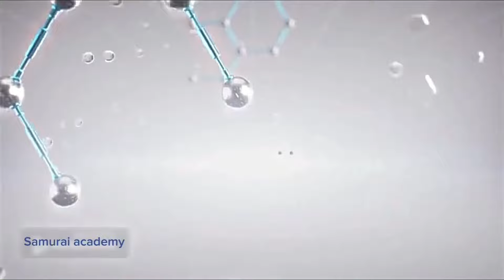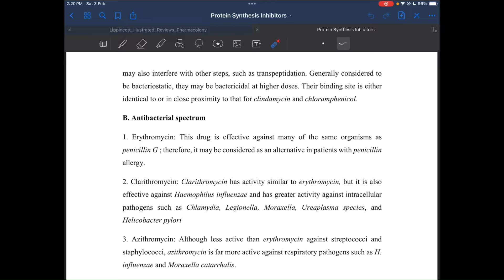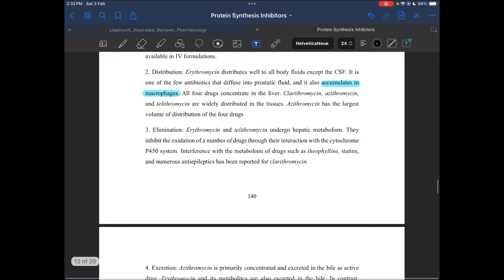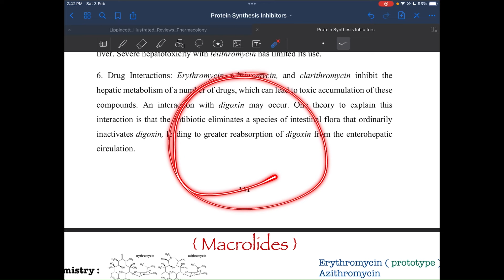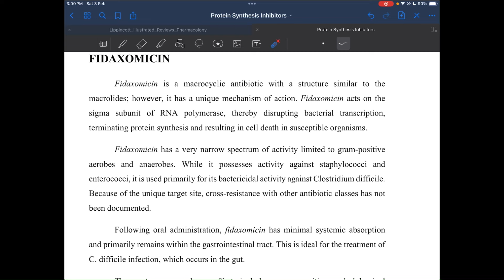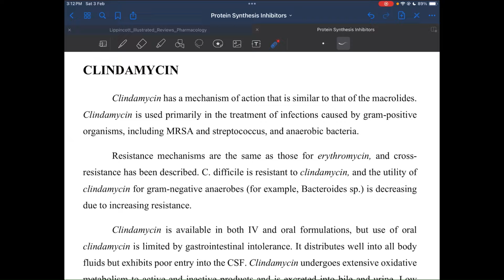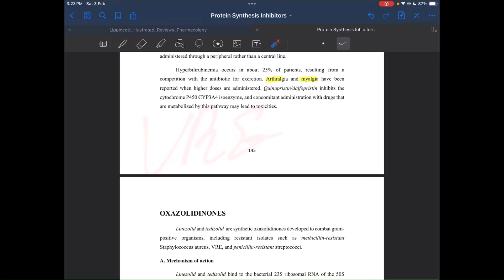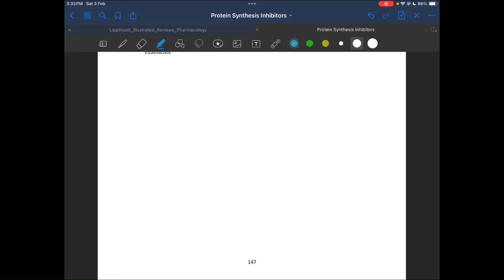Pharmacology I : Macrolides + Other protein Synthesis Inhibitors